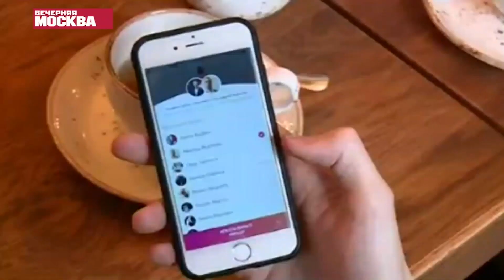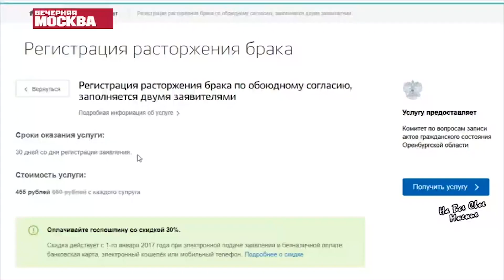Как выглядит ВЕСЕННЕЕ ОБОСТРЕНИЕ и чем оно ОПАСНО? | Сезонные обострения психических расстройств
Ваш близкий употребляет? Переходите по ссылке! Эта информация для ВАС!
Время перемен! Время перемен! Весеннее обострение — это собирательный термин, которым обозначают изменения в организме во время первых тёплых месяцев. В медицинских справочниках такого понятия нет: под обострением обычно понимают комплекс симптомов вроде колебаний настроения, сонливости и подавленности.

Перемены настроения возникают из-за того, что за зиму организм сильно устаёт: как правило, мы получаем недостаточно солнечного света, а наша пища не особо богата витаминами. С приходом тепла измученный холодами организм подвергается дополнительному стрессу и начинает экстренно приспосабливаться к новым условиям окружающей среды: повышению температуры, изменению давления и увеличению светового дня. Этот процесс может оказаться далеко не лёгким

Врач психотерапевт Василий Шуров расскажет про:

00:00 Приветствие.
01:56 "Весеннее обострение" научный термин?
03:09 Откуда берутся отклонения в психике в период "весеннего обострения"?
03:44 Как девушки ведут себя в период  "весеннего обострения"?
 04:24 Почему происходит обострение у людей, страдающих шизофренией?
05:16 Как выглядит маниакальное состояния у людей в период "весеннего обострения"?
05:56 Опасно ли влюбляться в период "весеннего обострения"?
06:55 Секс потерял всякое значение для современного человека?
07:37 Как повысить тестостерон?
09:00 Как мы считываем эмоции других людей?
09:27 Что нужно делать, чтобы быть эмоционально стабильным?

❗ Если вы столкнулись проблемой алкоголизма или наркомании, позвоните нам прямо сейчас!
Круглосуточная и анонимная горячая линия!

⚠️ ВНИМАНИЕ⚠️
Друзья, если вы готовы поддержать наш канал, вот несколько способов:

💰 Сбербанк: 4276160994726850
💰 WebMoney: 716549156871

Василий Шуров – известный психиатр - нарколог в России. Более 13 лет Василий Шуров занимается эффективной реабилитацией наркоманов и алкоголиков, проводит диагностику и лечение психических расстройств, участвует в крупнейших международных симпозиумах и конференциях в сфере наркологии и психиатрии.

❓ КТО МЫ

Клиника Первый шаг – специализированные клиники помощи больным алкоголизмом, наркоманией и психическими расстройствами.